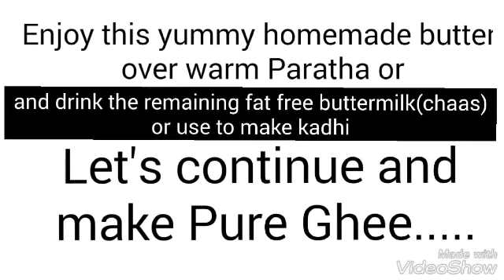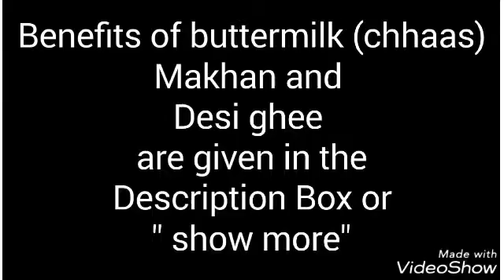How to make white butter(Makhan) and DESI GHEE at home ||Easy steps to make makhan and ghee at home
buttermilk(chhaas)and pure desi ghee(clarified butter) for you .
Makhan :
Lesser Calories
Makhan is a good source of fat-soluble vitamins such as vitamin A, D, E and K.
It is a powerful antioxidant, which scavenges free radicals and protects against oxidation.
It is an anti-carcinogen and protects the body against cancer.
Buttermilk :
Buttermilk is a complete food. It is nutritive and contains all the elements necessary for a good balanced diet.
It has proteins, carbohydrates, minimal lipids, vitamins and essential enzymes and makes for a complete meal anywhere, anytime. It should be included in all diets and be consumed daily. As over 90 percent of buttermilk is water, its consumption helps to maintain the water balance of the body.
Buttermilk has a tendency to wash down spicy food and soothes the lining of the stomach
Buttermilk has a fair amount of acid in it which works against bacteria and helps clear stomach and aids in digestion.
 Assists In Lowering Cholesterol
Desi Ghee :
Modern science now verifies what Ayurvedic health science has said for thousands of years: Ghee has a host of health and cooking benefits and is good for the mind and Body.
Ghee is rich in the oil soluble vitamins A and E.
Helps in Weight Loss by burning the stubborn fat in the body while regulating your metabolism.
Helps in Digestion and Immune Strengthening
Anti-Inflammatory and Anti-Cancer properties
Ghee has a high smoke point which means that it doesn't burn easily while other oils may break down and release free radicals when heated at high temperatures. .List is endless